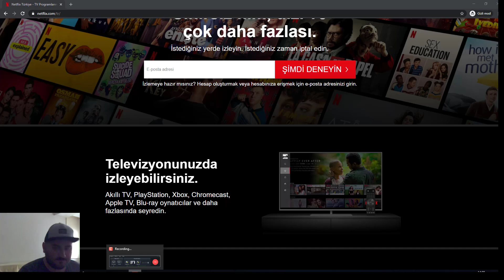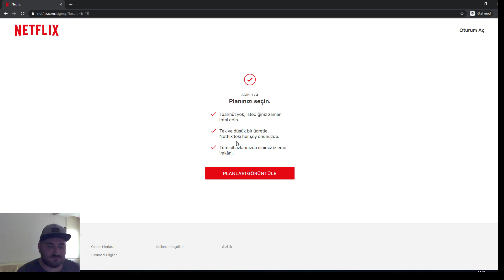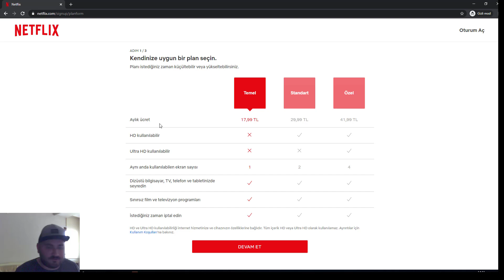Netflix Paketleri Nelerdir? Farkları Nelerdir? İşte Hepsi Videomuzda